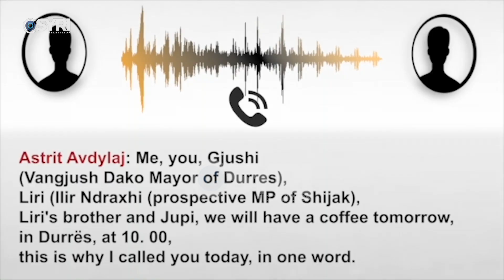SPAK firmos arrestimin e Vangjush Dakos, urdhër-arreste dhe për 9 ish-zyrtare të bashkisë Durrës